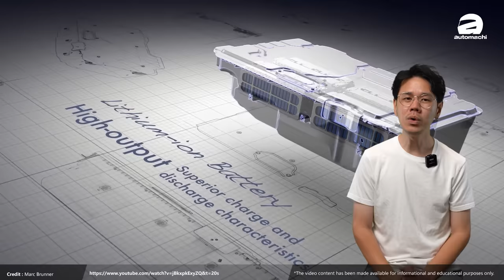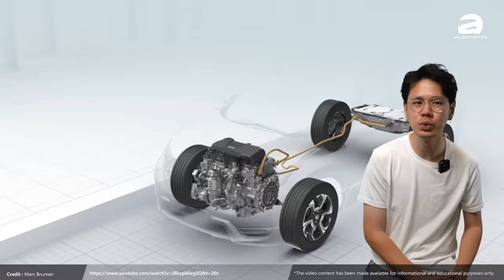Honda Step WGN 当开路先锋？本田这些产品将会在我国市场掀起波澜？（汽车咖啡馆）｜automachi.com 马来西亚试车频道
Honda Malaysia 在今年只有一些小改款的产品，所以在市场上是比较安静的，可是最近结合国内外的消息指出其实原厂只是在酝酿暴风雨前的宁静？因为有很多新车新车或许正在排队等待于我国市场上市，那么这些车款有谁呢？如果告诉你包含 Honda Step WGN 你相信吗？我们今天就来聊聊这些新车吧！